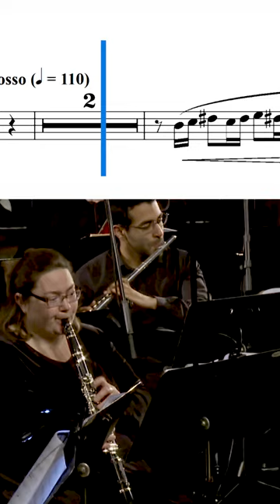When you got 1 minute to impress your crush | Bastien Baumet performs The Unknown Soldier by R.Mollá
“Memories from Home” is a slow section from the first movement of my Concerto for euphonium and windband called “The Unknown Soldier”, premiered by Bastien Baumet and conducted by Vicente Luna. In this passage, the music aims to describe how a soldier who is captured during a battle near Normandy, taking advantage of the tranquility of the night, remembers his home. Bastien Baumet Orchestres d’Harmonie de la Ville du Havre